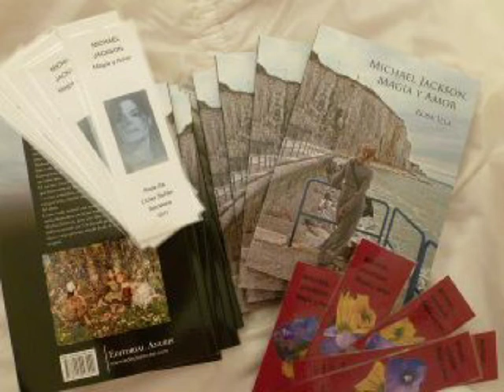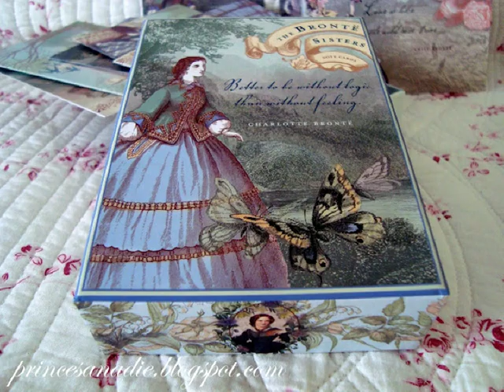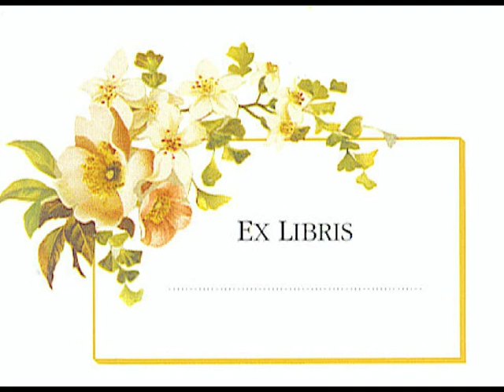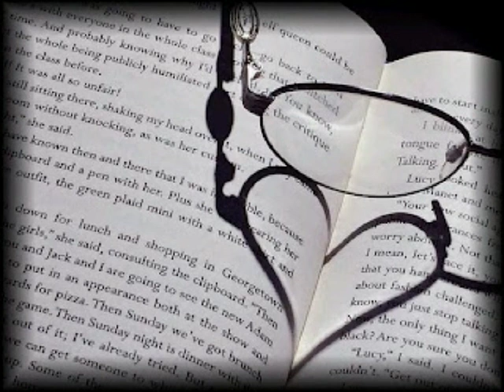SANT JORDI.mpg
SANT JORDI - DIA DEL LLIBRE